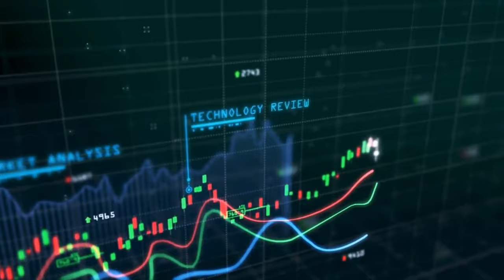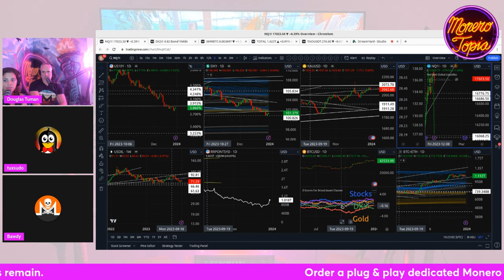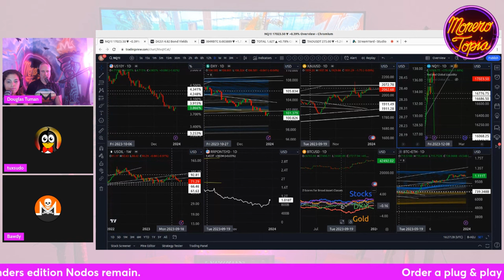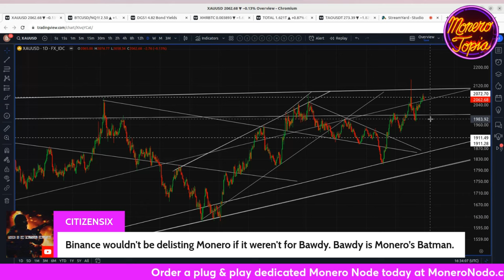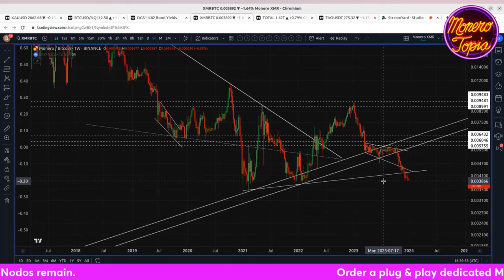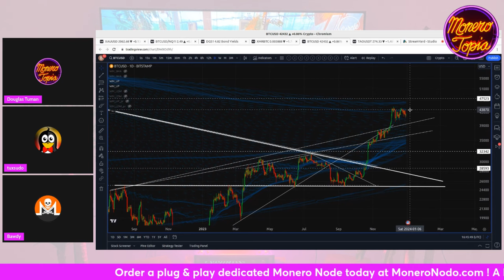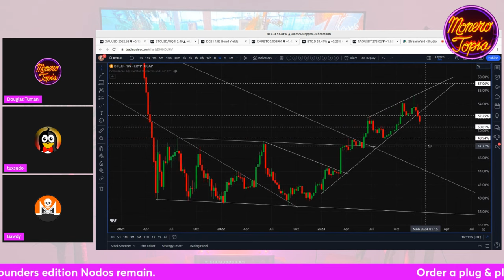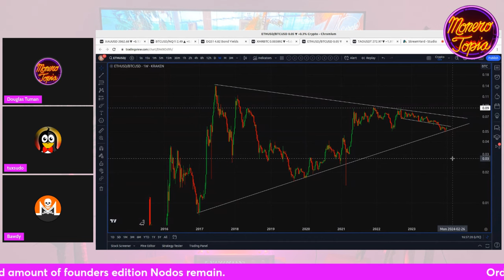Binance To Delist XMR. BTC ETF Approval Likely. 12/30/23 (PRICE EPI #148)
Binance To Delist XMR. BTC ETF Approval Likely. - MoneroTopia Monero Weekly Price Report Epi 148 - Dec 30th, 2023

88MWhce9wToCCENbRgfZ6X54Dx8HF4bYY79YkYN9nXeqCDmykzXuq48HWe6k9eZDkA4iYpLbTsvpXPnAGCALHTTMLUp8cWi